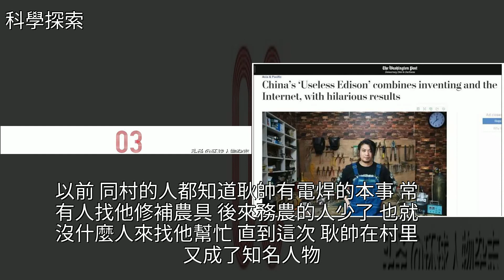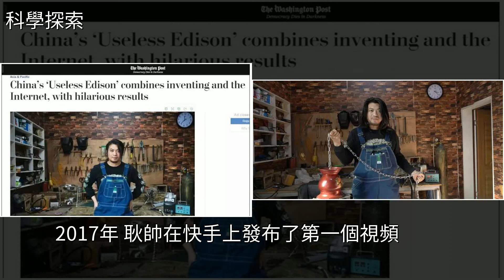日入1k的保定“愛迪生”火了，靠賣“廢品”出名，竟然火到了美國，[科學探索]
日入1k的保定“愛迪生”火了，靠賣“廢品”出名，竟然火到了美國 [科學探索]愛迪生,DIY,iPhone,科學日入1k的保定“愛迪生”火了，靠賣“廢品”出名，竟然火到了美國 [科學探索]愛迪生 DIY iPhone 科學